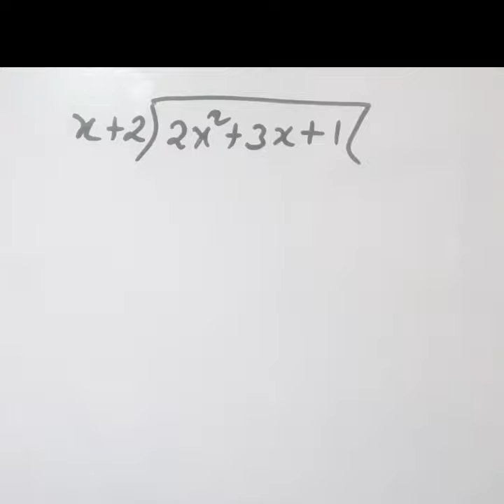ये भाग कैसे करते हैं Algebra | bijganit ke bhag | algebra divide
jak sir
÷ kaise kare
kaise kare
divide
guda bhag
bhag math
math bhag
division
bhag
guna bhag

jod ghatana
divide divide
divide ke sawal
guda